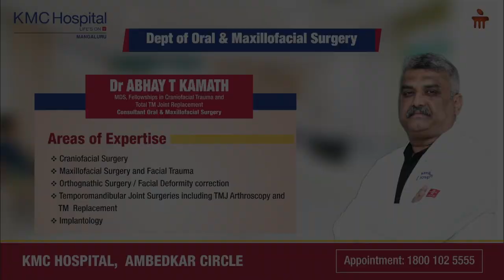Dr Abhay Kamath | Oral & Maxillofacial Surgery | Maxillofacial Doctor | Manipal Hospitals India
Oral & Maxillofacial Surgery is a specialised branch of Dentistry. It deals with surgery of mouth, jaw and oral cavity. Dr Abhay Kamath, Consultant- Oral & Maxillofacial Surgery, KMC Hospital Mangalore, talks about this specialisation, highlighting the various aspects and procedures that maxillofacial surgeons deal with like tooth-extraction, including treating patients with tumours or cysts in the oro-facial region, implantation, facial joint replacement and much more. He also touches upon managing patients with oral cancer and aesthetic surgery. Watch to know more about the various procedures that the surgeons at KMC Hospital Mangalore offer dedicated care for.

Maxillofacial surgeries are transformative, addressing complex oral and facial challenges with precision. Manipal Hospitals with its decades of expertise in medicine houses seasoned Oral Maxillo-Facial Surgeons who diagnose and provide remedies for problems with the bones and tissues of the jaw, lower face, palate, and teeth.